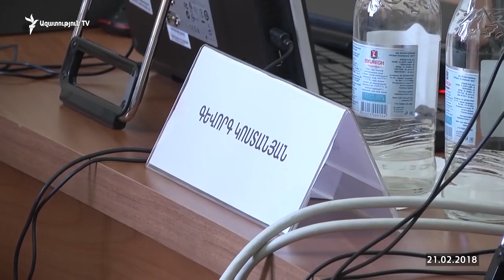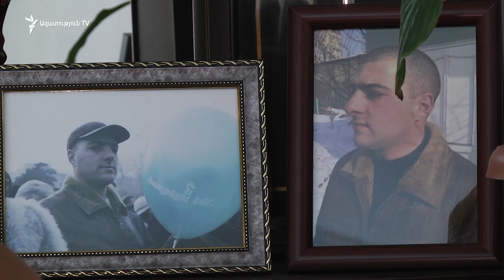«Ելք»-ի պատգամավորներն առաջարկում են փոխհատուցում տրամադրել Մարտի 1-ի զոհերի իրավահաջորդներին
Ազգային ժողովի «Ելք» խմբակցության պատգամավորներ Լենա Նազարյանն ու Ալեն Սիմոնյանը շրջանառության մեջ են դրել «2008 թվականի մարտի 1, 2-ին Երևան քաղաքում տեղի ունեցած իրադարձությունների ժամանակ անձանց կյանքին կամ առողջությանը պատճառված վնասների հատուցման մասին» օրենքի նախագիծ։